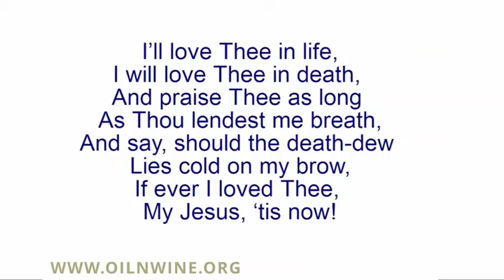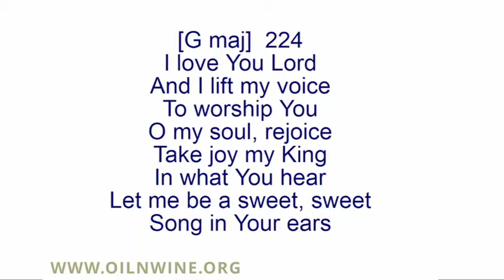A Morning Devotion - Dec 14